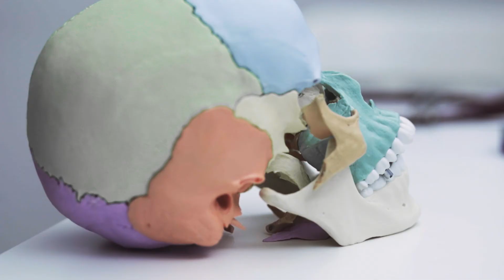NAPIĘCIOWY BÓL GŁOWY - JAK ROZPOZNAĆ?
Napięciowy ból głowy to bardzo częsta dolegliwość z którą zgłaszają się do nas pacjenci. W kolejnym odcinku PORADNIKA opowiadamy o objawach, charakterystycznych cechach tego rodzaju bólu i działaniu terapii osteopatycznej.

Ważne
Prezentowany materiał nie stanowi porady o charakterze medycznym, ma wyłącznie charakter informacyjny i nie może być traktowany jako specjalistyczna porada medyczna, forma diagnozy lub zalecenia w zakresie leczenia. Użytkownik kierując się wyłącznie informacjami uzyskanymi za pośrednictwem materiału działa na własną odpowiedzialność.